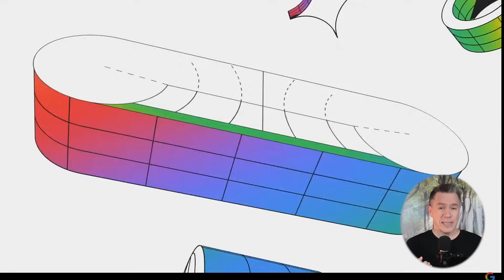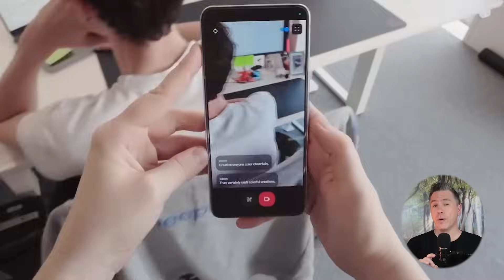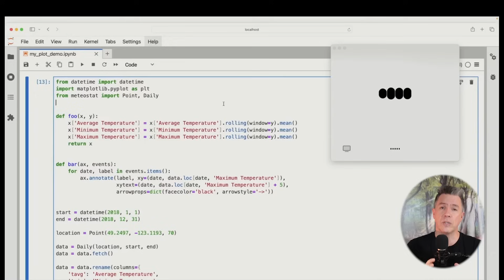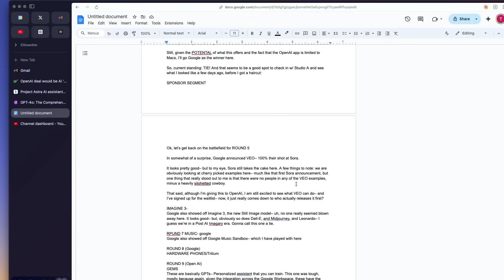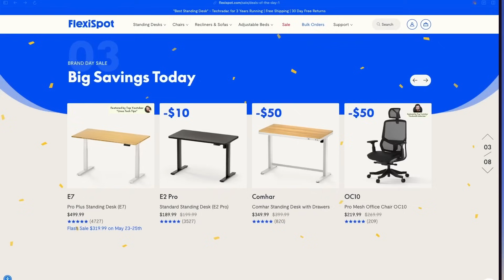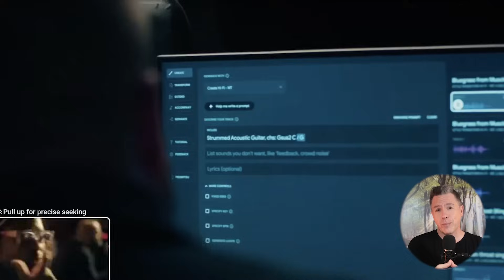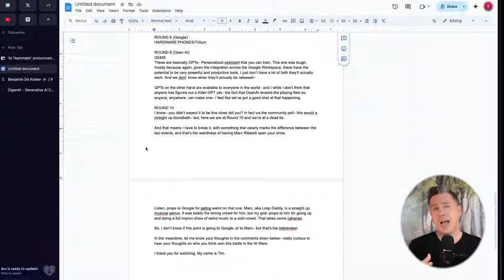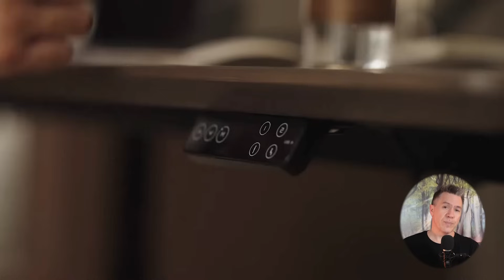10 Shootouts: OpenAI vs Google / Who Won? You Might Be Surprised!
This week, the AI wars reached new heights with major events from both OpenAI and Google. Who came out on top? You might be surprised by the answer as we break down the key highlights and compare the performances of both tech giants.

In this video, we cover:

The OpenAI Spring Event and the new 4.0 model.
Google's sprawling I/O event and its key announcements.
A head-to-head comparison of presentation styles and content.
The battle of AI capabilities: OpenAI’s multimodal model vs. Google’s Project Astra.
Google’s Gemini Pro with a 2 million token limit.
Integration features: OpenAI’s new desktop app vs. Google Workspace integration.
Google’s new AI video generator, "View," and OpenAI’s comparable tool.
Google Music Lab vs. OpenAI’s future AI music capabilities.
The hardware showdown with Google’s TPU Trillium.
The debut of Google’s "Gems" and "AI Teammate" vs. OpenAI’s GPTs.

Join me as we analyze which company took the lead in each round and who ultimately won the AI showdown.

FlexiSpot Amazing Brand Day Sale! FlexiSpot provides all kinds of standing desks to meet your demands. If you prefer a Rock-Solid Stability standing desk, then the E7 Plus is your top choice! Don't miss out on designing your dream set up with FlexiSpot.

Let me know your thoughts on which event impressed you the most in the comments below!

CHAPTERS
0:00 - Intro
0:36 - Round 1
2:21 - Round 2
3:41- Round 3
4:35 - Round 4
6:33 Studio A update & Flexispot Sponsor Segment
9:13 - Round 5
10:17 - Round 6
10:47 - Round 7
11:39 - Round 8
12:34- Round 9
14:21 - Round 10